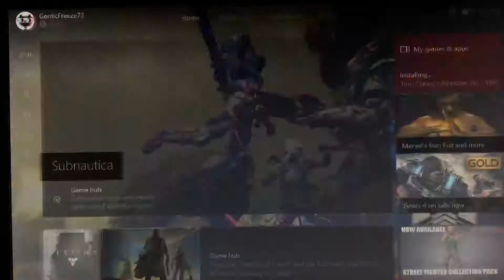SHUT UP BIG SMOKE|| SUBNAUTICA EP.2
Hey Diddly, Mr Tujee Freeze here

other social media will be coming soon maybe idk

Thank you guys so much for watching this video you guys are amazing I love you :)